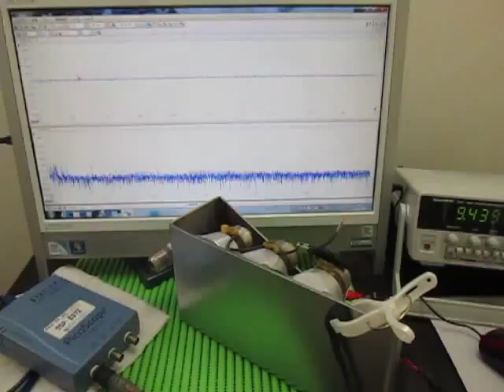表面弾性波の観察 Observation of the surface acoustic wave